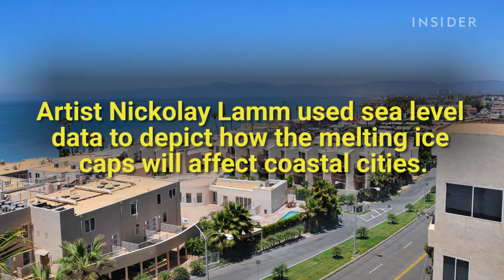Here's what will happen to coastal cities if climate change continues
Here's what will happen to coastal cities if climate change continues. There's going to be a lot more oceanfront property, that's for sure.